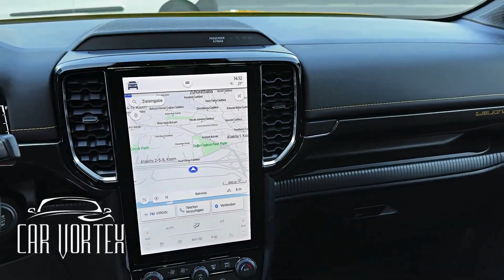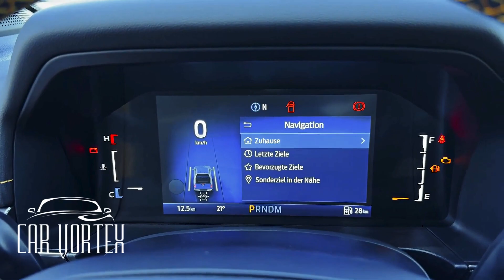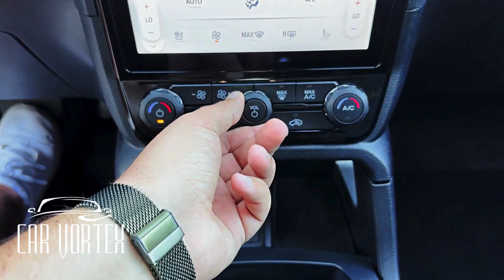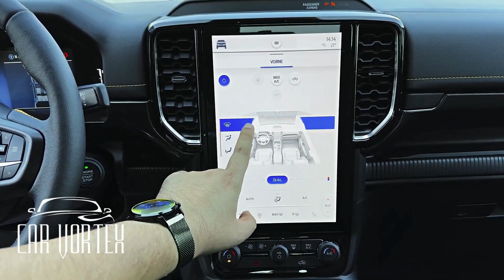2024 FORD RANGER | Off-Road Adventures Await: Dive into the Ford Ranger Experience!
Hey there, @CarVortexx  fam! 👋 Get ready for an epic journey as we dive into the incredible features of the Ford Ranger in today's video. 🚗💨 If you've been dreaming about the perfect combination of power, style, and innovation, you're in for a treat!

🌟 Unveiling the Powerhouse: The Ford Ranger Adventure! 🌟

In this exclusive video, we're taking a closer look at the Ford Ranger, the beast that's redefining the game in the world of trucks. Buckle up as we explore the exhilarating performance, cutting-edge technology, and jaw-dropping design that make the Ranger a true trailblazer on and off the road.

🚀 Discover Innovation in Every Detail 🚀

The Ford Ranger isn't just a vehicle; it's a statement. Join me as we break down every inch of this powerhouse, from its sleek exterior to the state-of-the-art features waiting for you inside. Trust me; you won't want to miss the immersive experience that this truck brings to the table.

🔥 Why Choose the Ford Ranger? Let's Find Out! 🔥

We're not just here to talk specs; we're here to show you why the Ford Ranger is a game-changer in the automotive world. From its powerful engine to its versatile interior, every aspect is crafted with precision and passion. Prepare to be amazed as we showcase the reasons why the Ranger is stealing the spotlight.

👀 See It, Believe It! 👀

Curious about the Ford Ranger's performance on the road? We've got you covered! Join me for a test drive that will make you feel the adrenaline rush and experience the thrill of driving a true powerhouse.

🌈 Get Ready for a Ford Adventure! 🌈

So, are you ready to embark on a Ford Ranger adventure with me? 🌟🚙